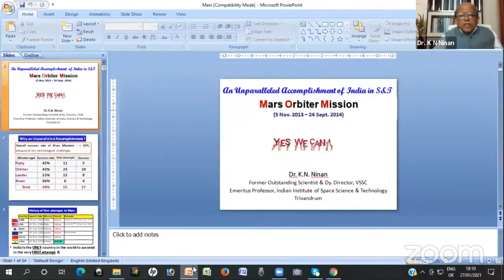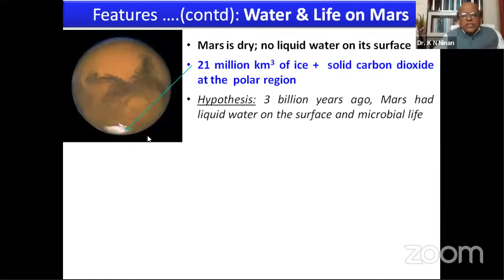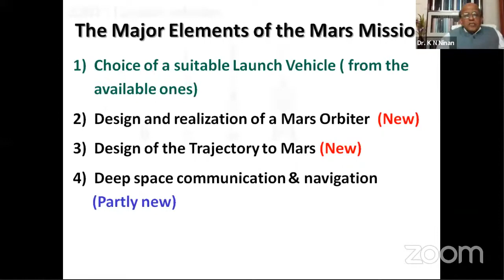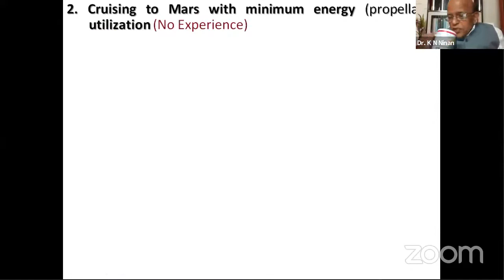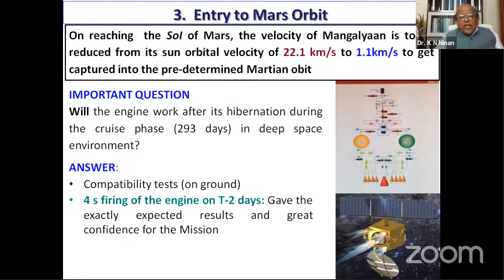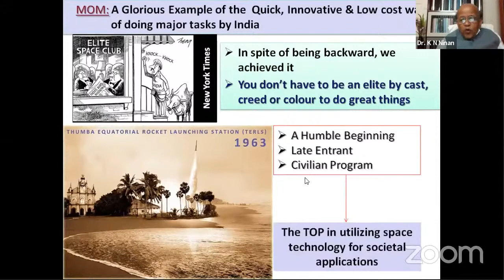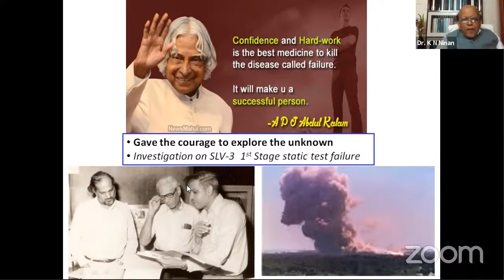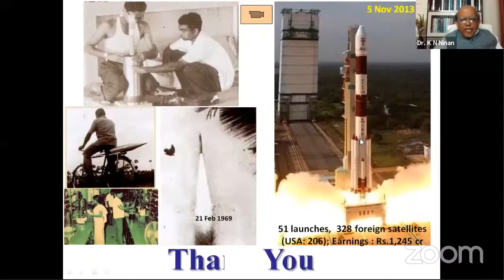IWWS#42 | "MARS ORBITER MISSION - AN UNPARALLELED ACCOMPLISHMENT OF INDIA"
This is the 42nd webinar of the Intersociety weekly webinar series which was conducted on 27th January 2021 from 6 pm - 7 pm IST.

Organising Societies:

IEEE Kerala Section
Internet Society of India, Trivandrum Chapter
IE(I) Kerala Chapter State Centre
CSI Trivandrum Chapter &
PMI Trivandrum - Kerala Chapter
Vakkom Moulavi Foundation Trust, Trivandrum - VMFT
IEEE Engineering in Medicine and Biology Kerala Chapter - EMBS

Speaker Profile

Prof. K.N. Ninan PhD
Former Outstanding Scientist & Dy. Director, VSSC
Emeritus Professor, Indian Institute of Space Science & Technology

Graduation and Post-Graduation from the University of Kerala both with First Rank and PhD from the same University. During his 40 yeas tenure at VSSC he held different capacities as: Propellant Engineer, the first Head of Analytical & Spectroscopy Division, Group Director, Propellant & Special Chemicals Group and Dy. Director. Was Emeritus Professor at IIST for 5 years (2008 -13). During the early part of his career, he established a state-of-the-art chemical characterization facility at VSSC; Made significant contributions for the development of rocket propellants, polymers and chemical systems for various ISRO missions. Initiated R & D programs to meet the future needs of ISRO in these areas. Nurtured IIST in its formative years and gave guidance to students for making the first student sounding rocket in India. Distinguished Visiting Professor of Indian National Academy of Engineering at CUSAT (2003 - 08).

Awards received include:

    ISRO Performance Excellence Award (2009), received from President of India

    Life Time Achievement Awards of (i) Indian Society of Analytical Scientists (2019) & (ii) High Energy Materials Society of India (2013)

    Netzsch – ITAS Award of Indian Thermal Analysis Society (1987)

Abstract

India is the only country in the world to reach a Martian orbit in the very first attempt and the only Asian country to have a successful Mars mission with its own resources. Thus, India’s maiden Mars Orbiter Mission (MOM) is an unparalleled accomplishment in the history of modern science & technology.

The lecture briefly describes the special features of the red planet pertinent to Mars Missions and the anticipated returns from them. The major challenges of the India’s maiden MOM were:

1. the enormous distance of 667 million km to the destination that is moving at a speed of approx. 86,000 kmph,

2. cruising to Mars, utilizing the minimum amount propellant in an unexplored trajectory and

3. finally getting captured into a precise Martian orbit. The optimized trajectory and the performance of the propulsion system were so precise that only two minor orbit corrections with 0.8 kg propellant utilization were required during the travel. The MOM whose success was confirmed at 0800hrs on 24 September 2014 has demonstrated that India can do major technical tasks in a quick, innovative and cost-effective manner. The Vision, Vitality and Values which have become the hallmarks of ISRO in all areas of work are the basic reasons for this unparalleled accomplishment.